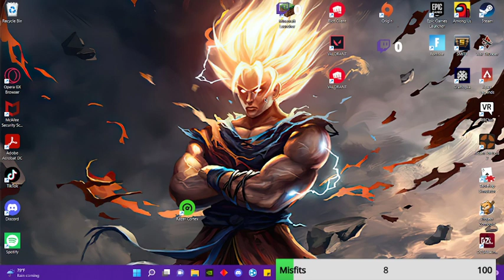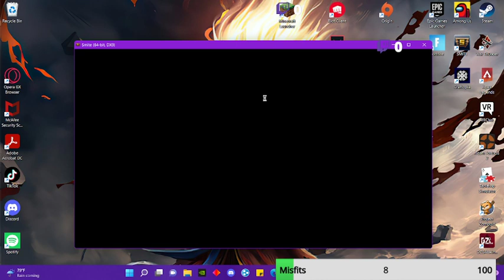just a day in the life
a lil smite stream for all you people into smite sorry for the frames being all buggy i havent streamed in a minute and forgot a lot of settings i had -- Watch live